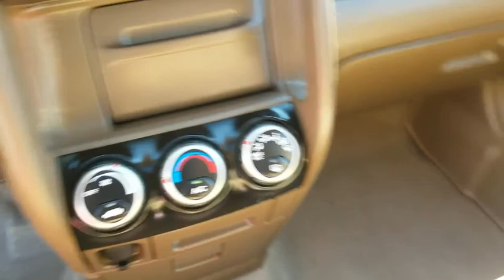2004 Honda CR-V Schaumburg, Arlington Heights, Hoffman Estates, Des Plaines, Palatine, IL 93329A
Mojave Mist Metallic Used 2004 Honda CR-V available in Schaumburg, Illinois at Schaumburg Honda. Servicing the Arlington Heights, Hoffman Estates, Des Plaines, Palatine, IL area.

Schaumburg Honda
750 E Golf Rd

Recent Arrival! CARFAX One-Owner. 2004 Honda AWD CR-V EX Mojave Mist Metallic 4-Speed Automatic with Overdrive Clean CARFAX. Odometer is 105537 miles below market average!